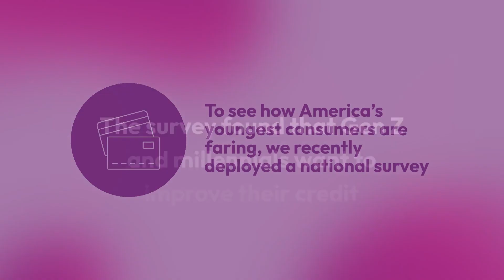Millennials and Gen Z: Economic Environment Hurts Their Ability to Be Financially Independent Adults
Experian’s Consumer Education Advocate Christina Roman shares tips consumers can use to improve their credit scores and financial health.